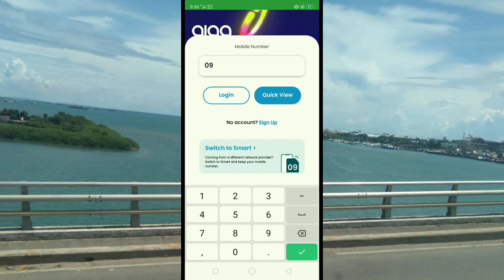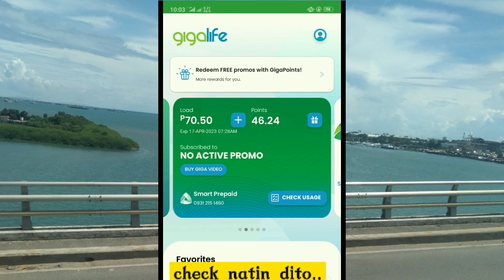CLAIM YOUR FREE LOAD DATA/MB SA SMART!